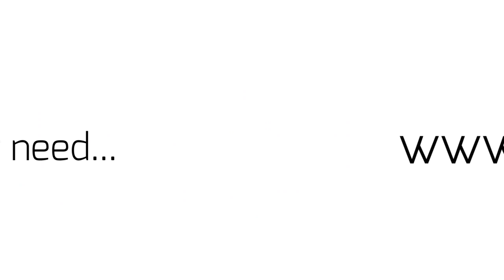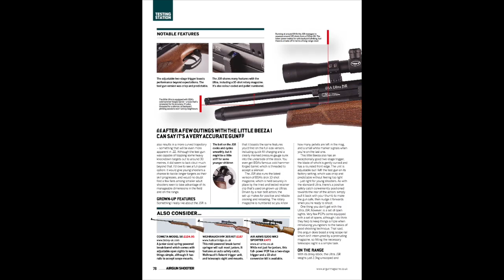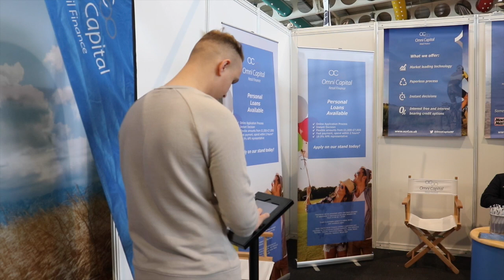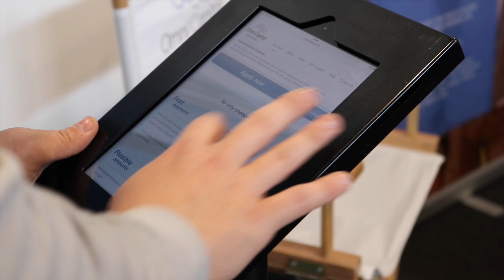The Airgun Show – daytime rabbit and dove hunting, PLUS the Umarex Beretta CX4 Storm XT on test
The ATN X-Sight is a proven night-time performer but Mat Manning wants to know how it shapes up when hunting by day. We join him on a pest control session when he manages to get rabbits and collared doves in his sights.
And we’re reviewing the semi-automatic Umarex Beretta CX4 Storm XT kit. See how the fast-fire CO2 package fares on the test bench.

-- Get more airgun insight every month in our sister magazine Airgun Shooter, now totally redesigned and available in all good newsagents